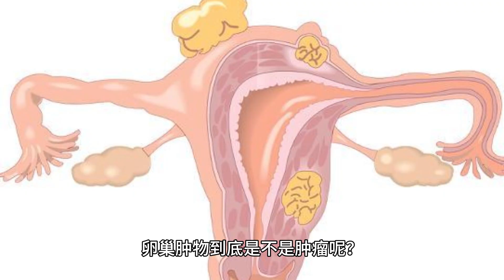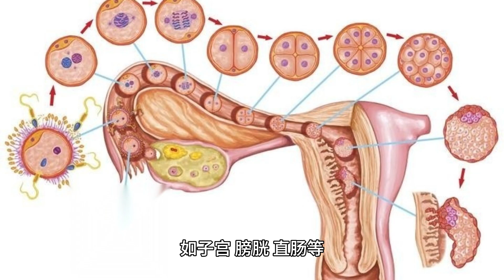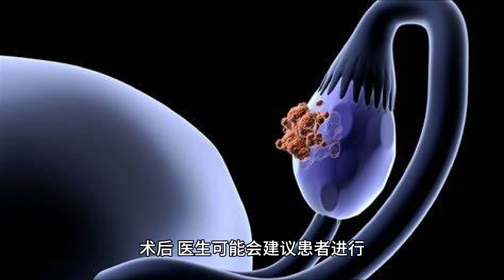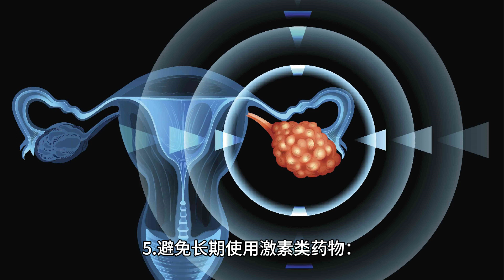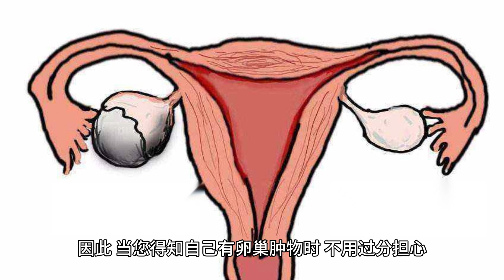禧孕美国吉尔吉斯坦试管说：卵巢肿物与卵巢癌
禧孕专家告诉你，不少女性在体检中被查出有卵巢肿物，有些患者听到此消息如经受晴天霹雳一般，觉得自己得了卵巢癌，自己的生命受到了威胁。卵巢肿物到底是不是肿瘤呢？与卵巢癌又有怎样的关系呢？现在本文为您简单的介绍一下。

卵巢肿物和卵巢癌都是与卵巢相关的疾病，但它们之间存在一些区别。卵巢肿物是指生长在卵巢表面或卵巢内部的肿物的总称，它包括非赘生性卵巢肿物以及赘生性卵巢肿物两大类。其中非赘生性肿物是非肿瘤性的，此类均为良性病变。赘生性肿物就是卵巢肿瘤，此类肿物可根据其良恶性分为良性、交界性及恶性三类，其中的恶性肿瘤才是卵巢癌 。

卵巢肿物通常是指在卵巢上发现的任何异常物质，包括囊肿、瘤子、息肉等。这些肿物可以是良性的，也可以是恶性的。良性卵巢肿物通常不会引起症状，而恶性卵巢肿物则可能会引起腹痛、腹胀、食欲不振、体重减轻等症状。
卵巢癌是一种恶性肿瘤，起源于卵巢的细胞。卵巢癌可能会扩散到其他部位，如子宫、膀胱、直肠等。卵巢癌的症状可能包括腹痛、腹胀、食欲不振、体重减轻、尿频、便秘等。如果您有这些症状，请尽快就医。

治疗卵巢肿物和卵巢癌的方法取决于肿瘤的类型、大小、位置以及患者的年龄和健康状况。
对于良性卵巢肿物，治疗方法通常取决于肿物的类型和大小。如果肿物较小，可以通过腹腔镜手术进行切除。如果肿物较大，可能需要开放手术进行切除。术后，医生可能会建议患者进行定期随访以确保病情没有复发。
对于恶性卵巢癌，治疗方法通常包括手术切除、化疗、放疗或靶向治疗等。具体的治疗方案需要根据患者的具体情况进行制定。手术切除通常是恶性卵巢癌的首选治疗方式，可以帮助减少肿瘤负荷并且提高治疗成功率。化疗、放疗或靶向治疗等其他治疗方式可以帮助减缓肿瘤的生长和扩散。

虽然无法完全预防卵巢肿物和卵巢癌的发生，但是可以采取一些措施来降低风险。
1.定期进行妇科检查：定期进行妇科检查可以帮助及早发现卵巢肿物或卵巢癌的早期症状，从而及早采取治疗措施。
2.健康饮食：健康饮食可以帮助降低患卵巢肿物或卵巢癌的风险。建议多吃新鲜蔬菜、水果、全谷类食物和低脂肪奶制品，少吃高脂肪食物、加工肉类和红肉等。
3.保持健康的体重：肥胖可能会增加患卵巢肿物或卵巢癌的风险。保持健康的体重可以帮助降低风险。
4.避免吸烟和饮酒：吸烟和饮酒都可能会增加患卵巢肿物或卵巢癌的风险。因此，建议不吸烟和不饮酒。
5.避免长期使用激素类药物：长期使用激素类药物可能会增加患卵巢肿物或卵巢癌的风险。如果需要使用激素类药物，请在医生的指导下使用，并且定期进行妇科检查。
总之，采取上述措施可以帮助降低患卵巢肿物或卵巢癌的风险，但是并不能完全预防。因此，建议定期进行妇科检查，以便及早发现和治疗任何异常情况。

禧孕专家建议，卵巢肿物所包含的疾病种类繁多，卵巢肿瘤只是其中的一部分，卵巢恶性肿瘤更是其中的一小部分。因此，当您得知自己有卵巢肿物时，不用过分担心，及时到医院找专业医师为您诊治，尽早判断其良恶性才是最好的选择。但也不可因为卵巢肿物没有给您带来不适感而忽视它的存在，因其具有恶性或向恶性发展的可能，早发现早诊断早治疗才是其治疗成功的关键。